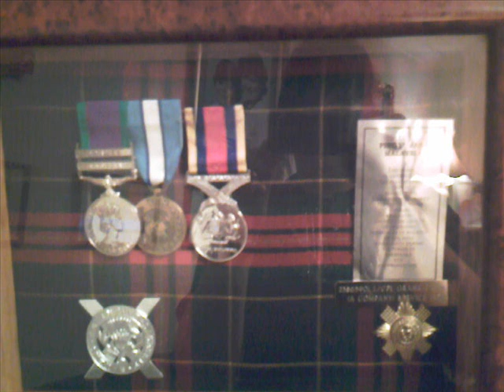Arms Of The Angels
This song is the first song on my new cd,and the cd is dedicated to my mam and dad Alvar and Frances Graham,with all my love always,Jeanes xxx